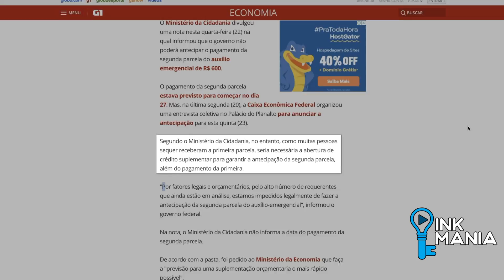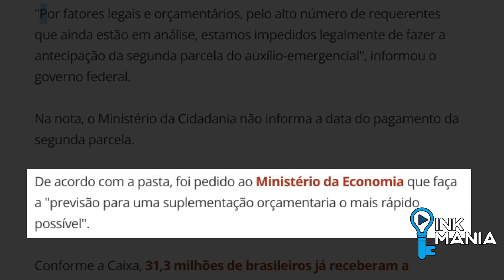Segunda PARCELA do Auxílio Emergencial É CANCELADA - 2 parcela do auxilio emergencial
Governo cancela a segunda parcela do auxílio emergencial nesta quarta-feira dia 22/04 e o pior não confirmaram nem se mantém para o dia 27/04 como já era previsto.
Essa novela do auxilio emergencial continua.
A segunda parcela do auxilio emergencial talvez nem saia pro dia 27 de abril.

Esta informação também serve caso o status estiver como  auxilio emergencial em analise ou, auxilio emergencial aprovado
Nesta 2 parcela auxilio emergencial, é preciso observar os detalhes que o governo informa.

O Auxilio emergencial caixa cada vez mais cancelando coisas pelo governo e seus diretores.